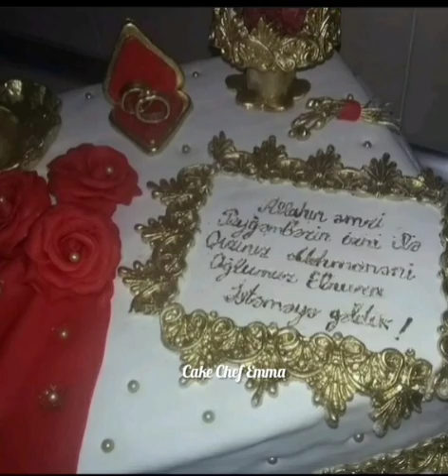TORT ŞƏKİLLƏRİ /AD GÜNÜ /NİŞAN TOY/TORTLARI CAKE PICTURES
Salam əziz izləyicilərim kanalıma xoş gəlmisiz
Kanalıma abunə olub videolarımı bəyənməyi, yaxınlarinizla paylaşmağı unutmayin. İzlədiyiniz üçün təşəkkür edirəm
alıma xoş gəlmisiz

QIŞ TƏDARÜKÜ QURUDULMUŞ MEYVƏ V.S